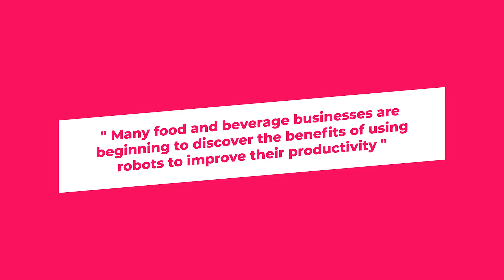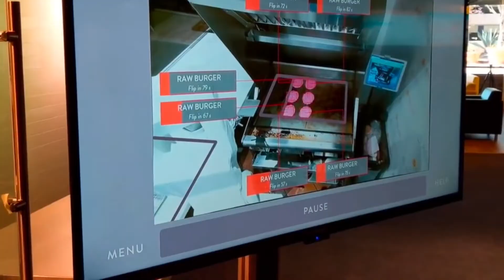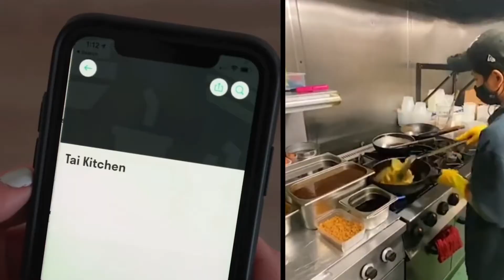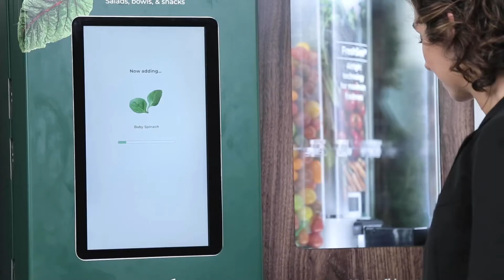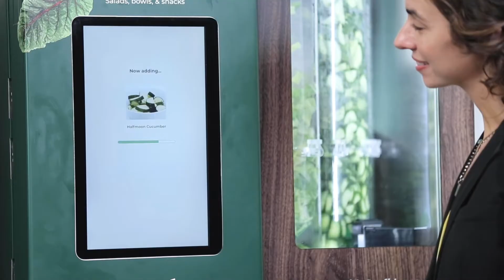Restaurant of the Future 2024 | Food Robots On The Rise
Restaurant of the Future in 2023, let's take a look at the best projects automating the restaurants of the future in 2023. The Robot Restaurant Revolution is on the rise. Due to a number of factors such as labour shortages, rising costs and a need for extra efficiency more restaurants are incorporating robots into their food businesses. We have a look at why this is, the added benefits they can bring, and some of the most innovative projects in the space.

FREE DESIGN THINKING COURSE
Sign up for our Free 5 Day Design Thinking Course

RECOMMENDATIONS
Our favourite tools to make videos like this:

The Mic We Use: Blue Yeti Nano Premium USB Mic Black with Knox Gear Headphones and Pop Filter

Favourite Online Business Book: How to Get Paid for What You Know By Graham Cochrane

Best Youtube Book: "YouTube Secrets: The Ultimate Guide to Growing Your Following and Making Money by Sean Cannell"

Design Thinking Best Books:

For Digital Business: "The Design Thinking Playbook by Michael Lewrick"

Best One for Understanding Design Thinking: "Change by Design by Tim Brown"

Best one for Ideation: "10 Types Of Innovation by Larry Keeley"

Chapters:
0:00 Market Overview
1:07 Miso Robotics
2:03 Kitchen Robots
2:58 Hyper Robotics
3:43 Sally
5:00 Mini Bakery
5:47 Manna
6:35 Bear Robotics